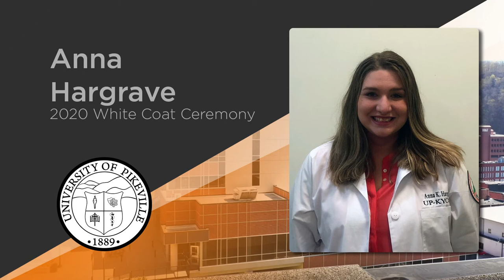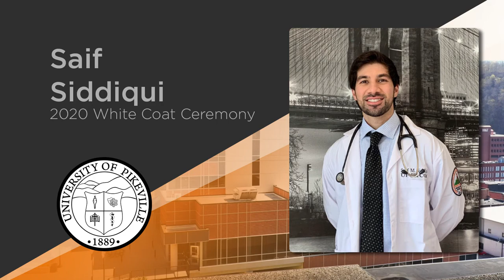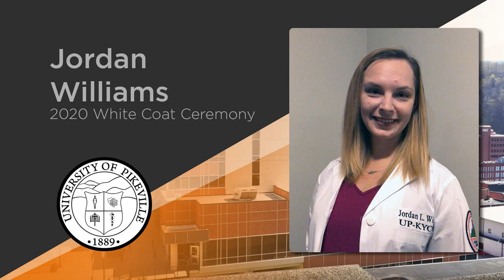Kentucky College of Osteopathic Medicine – Class of 2024’s Virtual White Coat Ceremony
Celebrate the University of Pikeville – Kentucky College of Osteopathic Medicine – Class of 2024’s Virtual White Coat Ceremony on Saturday, October 10th at 10 a.m.

Due to COVID-19 restrictions, the ceremony has been prerecorded. We hope that family, friends and community members will join to celebrate this milestone in our students’ lives!